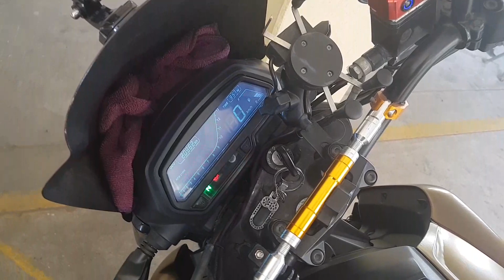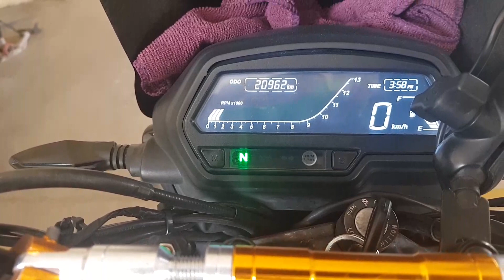Will Dominar 400 start after a month / Give Away Winner Announcement / More Vlogs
Congratulations Nirmal Kumar.